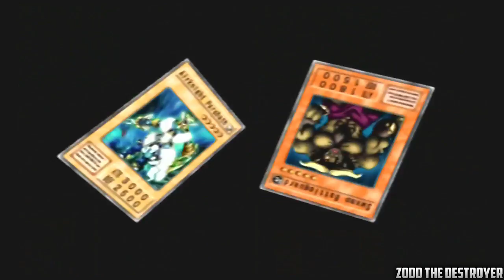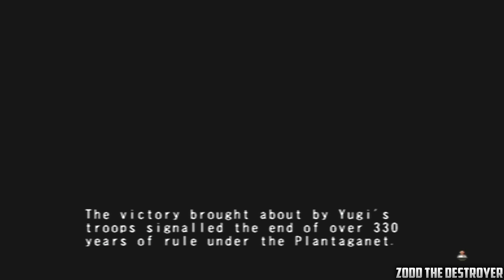Yu-Gi-Oh! The Duelists of the Roses : Playthrough : Part 25